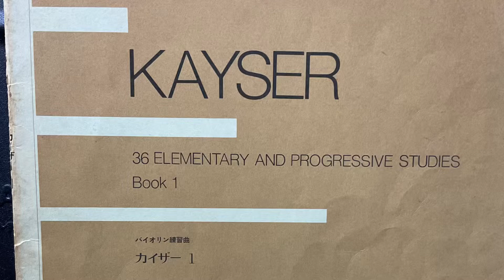カイザー:練習曲第4番 解説付き